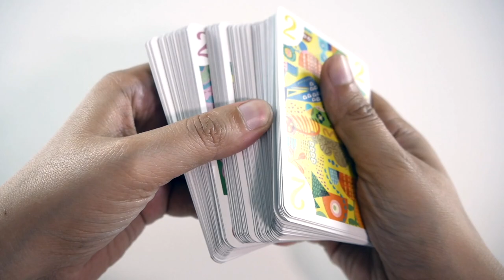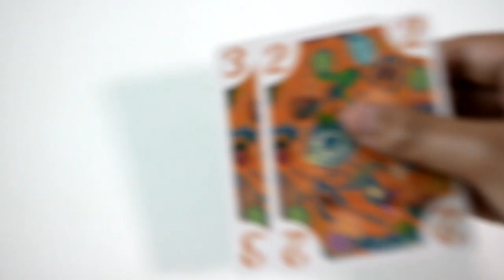5211 - Présentation du jeu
5211 est un jeu de collection et de majorité. Comme son nom l’indique, les joueurs piochent 5 cartes, en posent 2, puis 1, et encore 1.

5211  est un jeu de Tsuyoshi Hashiguchi, illustré par Chris Quilliams et édité par Next Move Games.

Informations sur le jeu :
●  20 minutes